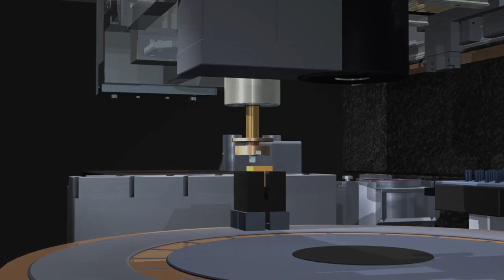Animation Motion Graphics Free stock footage Free HD Vides no copyright